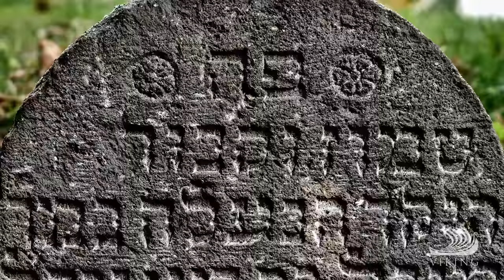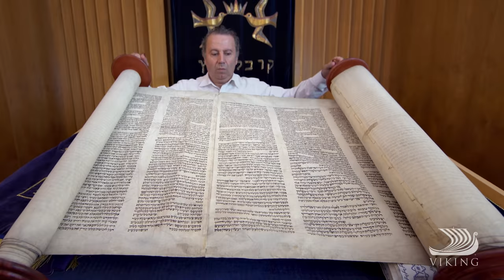Koblenz Jewish Cemetery – History Held in Stone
Join Karine for the moving story of the Koblenz Jewish Cemetery, a sanctuary of reflection and a window into the history of a community and culture that were once nearly lost.